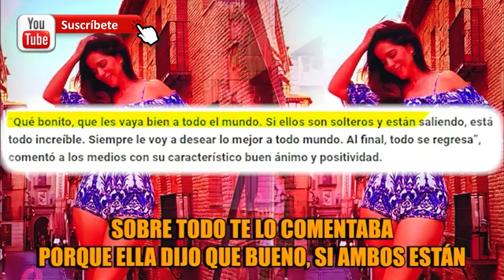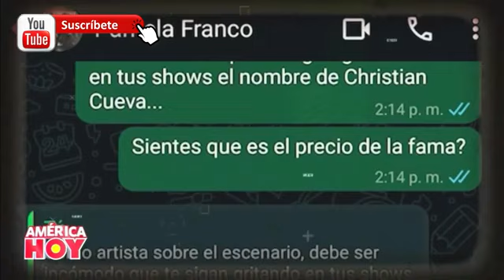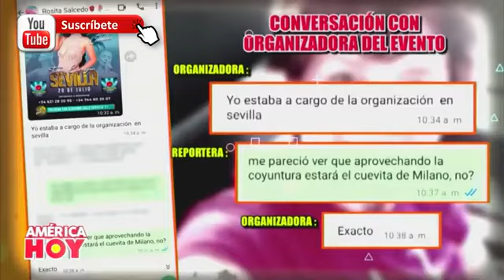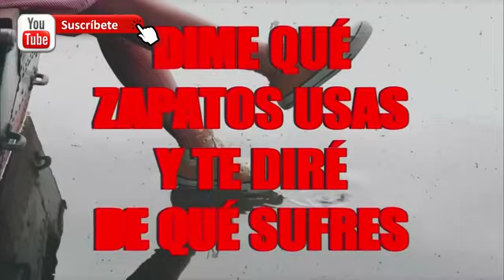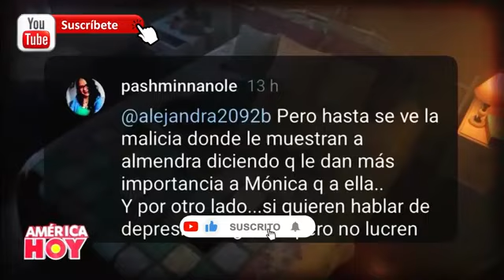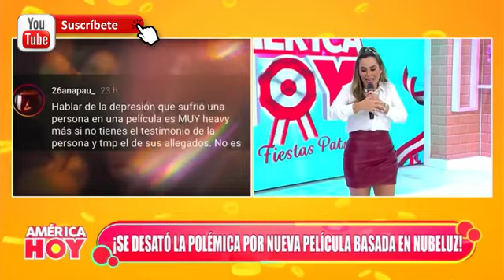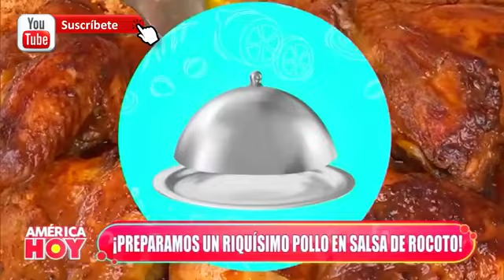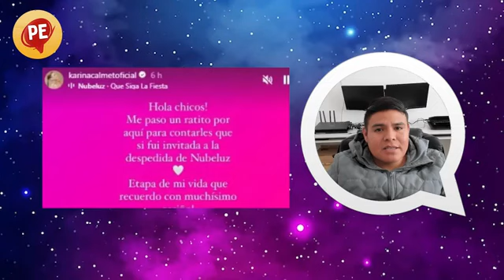FUENTE AMERICA TELEVISION🔴 America Hoy EN VIVO | Viernes 26 de Julio del 2024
FUENTE AMERICA TELEVISION
🔴 America Hoy EN VIVO | Viernes 26 de Julio del 2024